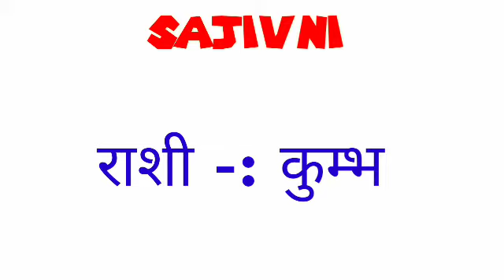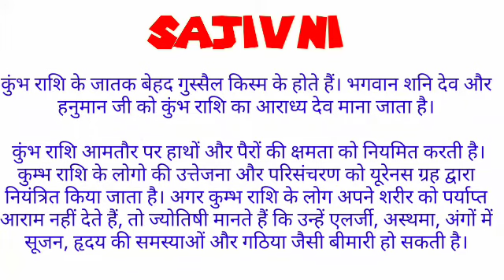jajivani ka arth | jajivani ka rashi | jajivani ka hindi | jajivani ka meaning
friend's in this video we will know the meaning of name jajivani.

jajivani ka arth,
jajivani ka rashi,
jajivani ka hindi,
jajivani ka meaning,
jajivani name ka arth,
jajivani name ka rashi,
jajivani naam ka rashi,
jajivani name ke log kaise hote hai,
jajivani,
jajivani name status,
jajivani name ka meaning,
jajivani means,
jajivani meaning,
jajivani name ka hindi meaning,
jajivani name ka matlab,
jajivani name ka arth in hindi,
jajivani name ka status,
jajivani ka hindi meaning,
jajivani ka matlab kya hota hai,
new baby name,
jajivani status,
jajivani ka matlab kya hoga,
jajivani ka matlab hindi me kya hoga,